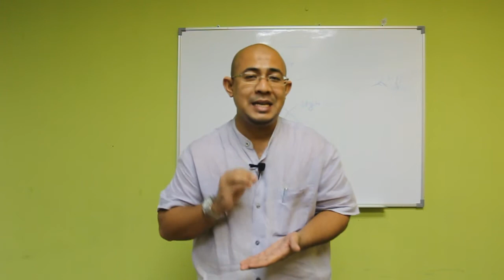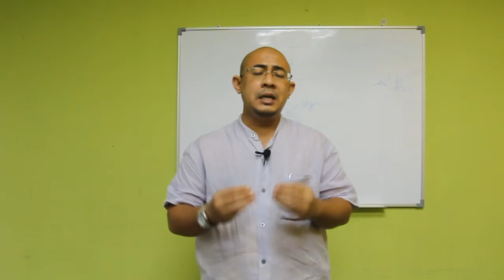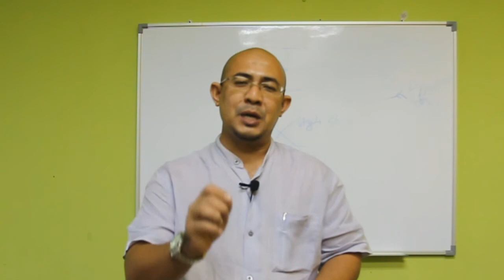Oct Week 2 Part 2 InPersonWith